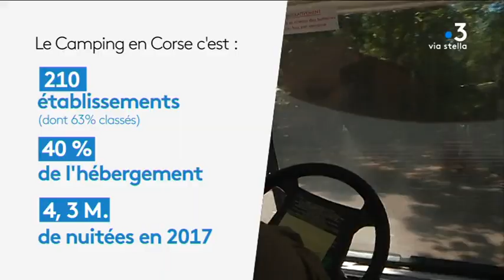Corse : les campings attirent des plus en plus de touristes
L'hôtellerie de plein air reste le premier type d'hébergement professionnel en Corse. En 2017, le secteur a enregistré 4,3 millions de nuitées, soit une augmentation de 3,1 % en un an. Et cette année, la saison s’annonce prometteuse.

Intervenants  - Pascale Simoni, Gérante d'un camping à Ghisonaccia ; Alain Venturi, co-gérant d’un camping, président de la Fédération Corse de l'Hôtellerie de Plein Air.

Equipe - Kael Serreri ; Frédéric Roche ; Christophe Gineste